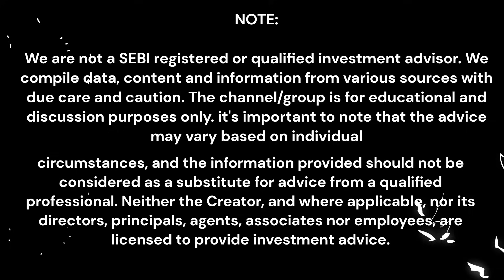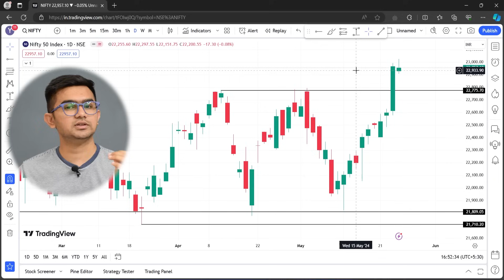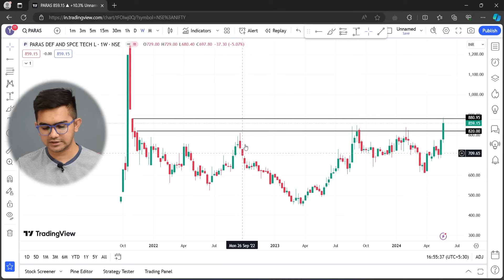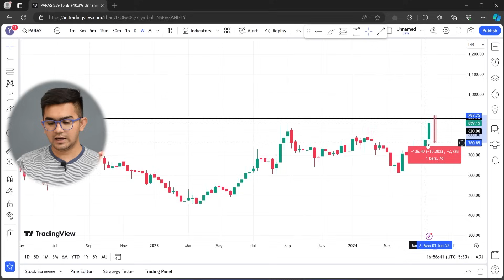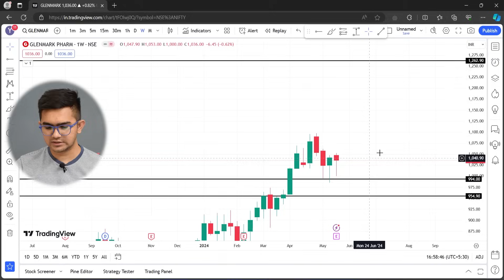2 Breakout Stocks. | Yash Patel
Dosto, aaj humne do zabardast breakout stocks share kiye hain, jinmein se ek stock defense sector ka hai jo missile ki tarah upar jaane ke liye tayaar hai! 🚀 Yeh stock apne breakout point par hai aur kisi bhi waqt tezi se upar move kar sakta hai. Defense sector ka yeh stock strong technical indicators aur market trends ke base par ek badi bullish movement dikhane wala hai.
Agar aap bhi stock market mein invest karte hain aur aise stocks ki talash mein hain jo aapko accha return de sakein, toh is defense stock ko apni watchlist mein zaroor rakhein. Market mein iski potential growth aur upward trend ko dekhte hue, yeh stock aapki portfolio ko nayi uchaiyon tak le ja sakta hai.